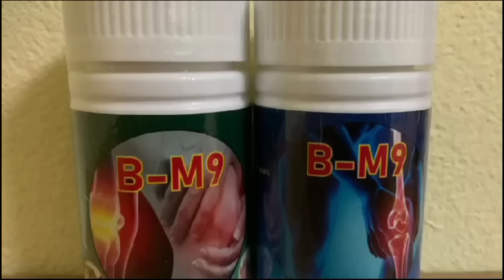Tuag lod tseem hlub. Ep354